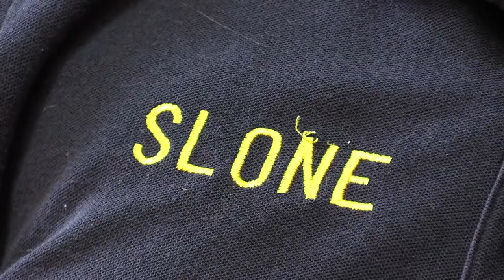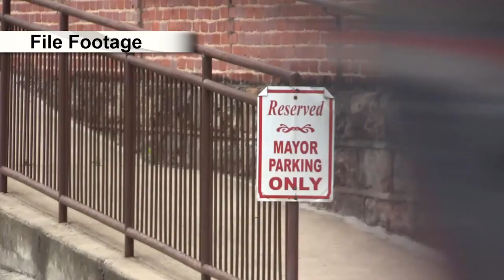Plans for Letcher needle exchange program progressing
Letcher County took one big step closer this week to establishing its own needle exchange program. EKB News Reporter Chris Anderson spoke to the head of the organization hoping to get the program started. He has this report.